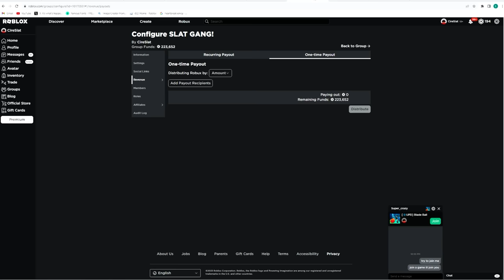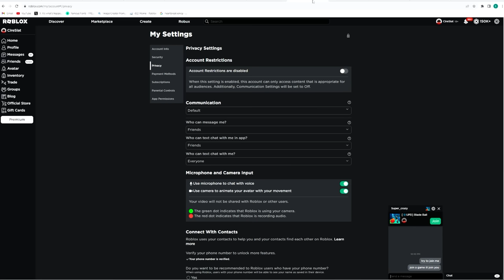I HIRED a $5 "HOT EGIRL" Coach❤️, SHE WANTS TO BE MY GIRLFRIEND in Roblox Blade Ball